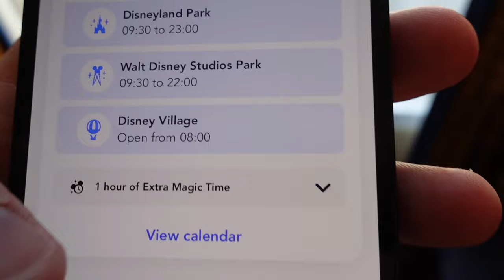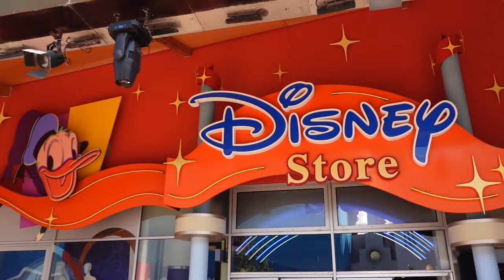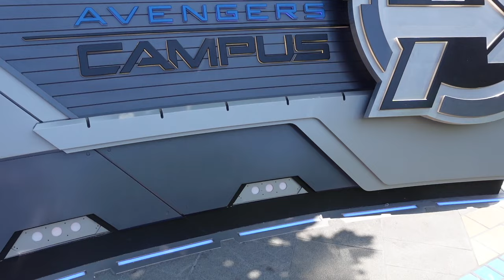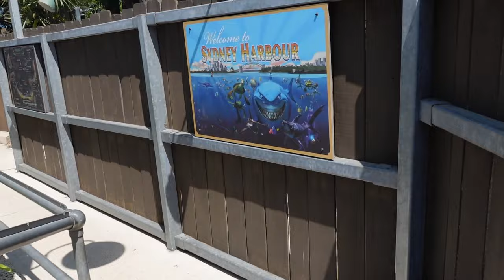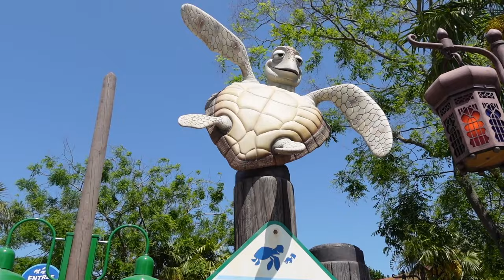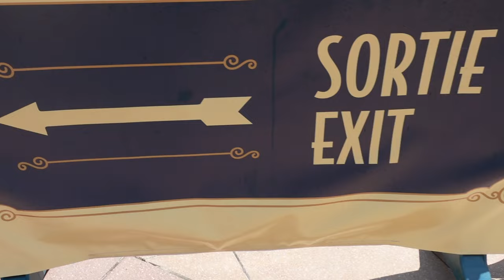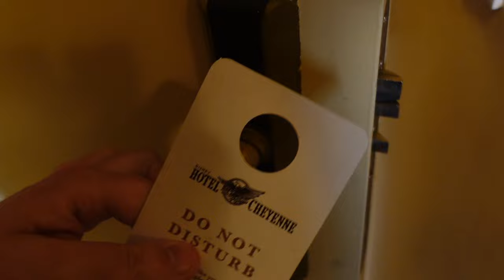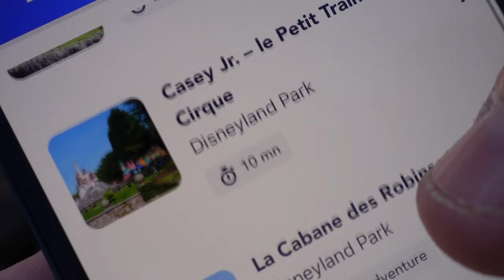Disneyland 🇫🇷 Paris Vlog | Day 2 | Walt Disney Studios & Disneyland Park FIREWORKS! May 2023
Join me today on Day 2, where I visit Walt Disney Studios & Disneyland Park, in my Disneyland Paris Vlog Series.

4. TikTok - MacBlog

1. Sony Vlog camera ZV-1 | Digital Camera
2. Oakley Unisex Urban Ruck Pack Rucksack
3. Hard Travel Case for Sony Vlog Camera ZV-1
4. Sony GP-VPT2BT Handgrip
5. Go Pro Max Camera
6. Apple iPhone 12
7. WD Storage Unit

Note, all opinions and feedback given in this video are of my own and based on my experience at that time. It does not reflect that of any of the companies services I may have used in the making if this video